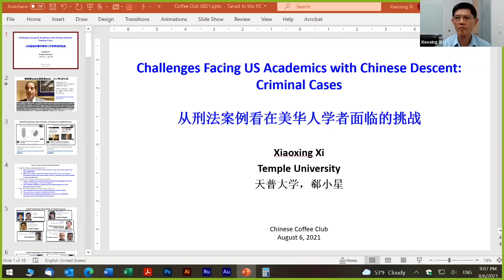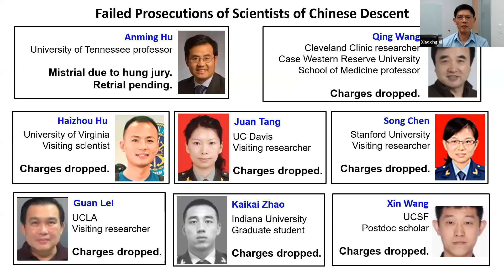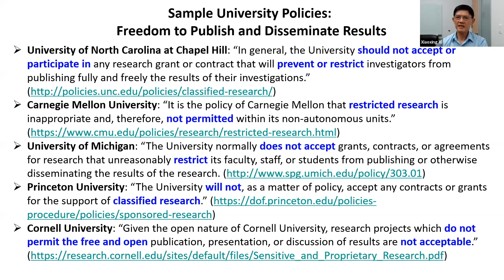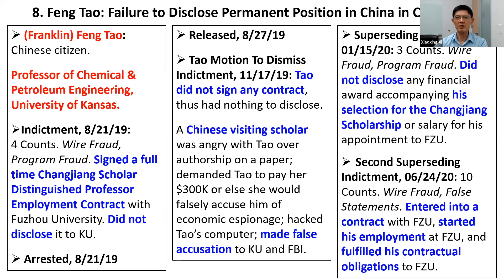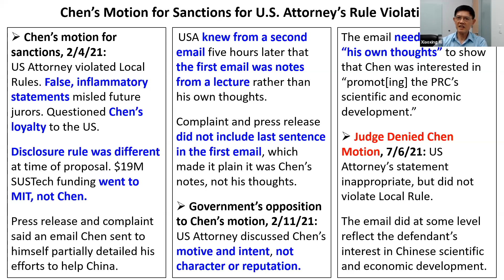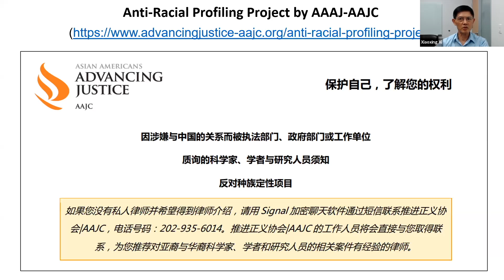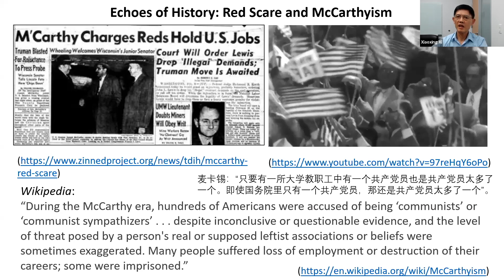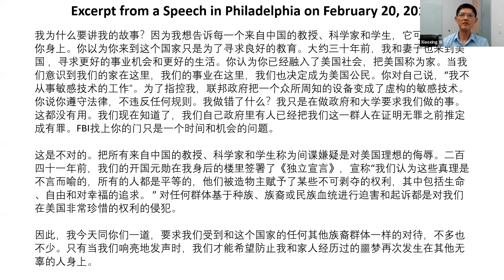AFI-咖啡夜谈｜影响力人物专访｜象牙塔内的调查危机，在美华人学者面临的挑战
美国华裔科学家郗小星教授将做客咖啡夜谈，将同大家分享在遭FBI诬控这6年之间的体会，和美华人学者所面临的挑战。

华人咖啡俱乐部是北美地区最活跃影响力最大的华人在线社群，辐射10万北美华人，每周提供多场在线公益讲座，主题涵盖青少年教育、职场、投资、名人专访等主题。

思慧学院是“华人咖啡俱乐部”的教育品牌，致力于将华尔街最专业的金融理财投资知识带入大家的课堂。思慧学院专注以下领域：成人投资理财教育、青少年投资理财入门、职业与领导力培训。

添加咖啡微信小助手：chinese-coffee-club，加入咖啡及思慧学院多个微信群（美股、投资、创投、房地产、K12教育、职场提升、公益、法律等等），结识更多华人各界精英人群。

微信搜索🔍: nygzcc, 关注咖啡俱乐部微信公众号，咖啡俱乐部官网：

微信添加思慧小助手：viswise2021 , 了解课程详情。